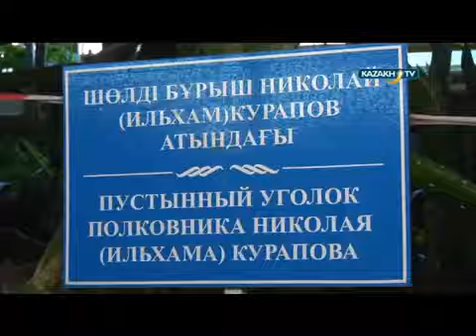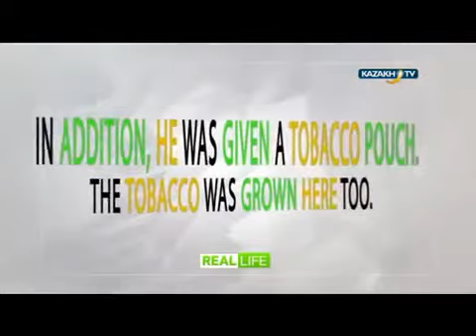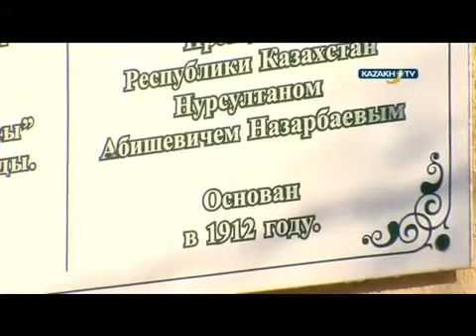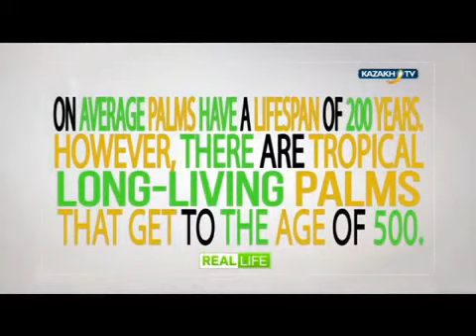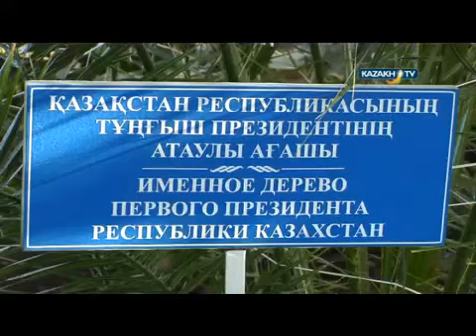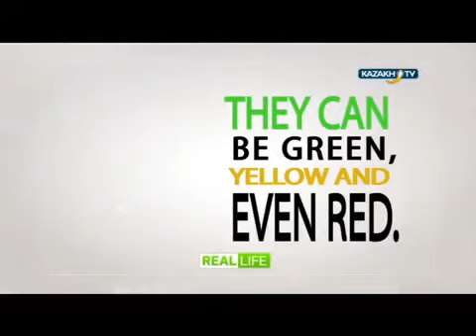Польза лаврового листа. Равиль Рязапов. Живи на 100!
Тропический рай Петропавловска
Как отучить кактус колоться
И при чем здесь тушенка?